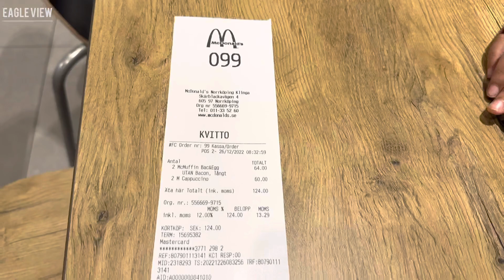2022 YEAR END TRIP TO GÖTEBORG/ வருட இறுதிப்பயணம்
End of the year 2022 we went a trip to the second large city of the Sweden named Göteborg.
It was a wonderful trip to us. So we are sharing our some of our memories for you view.